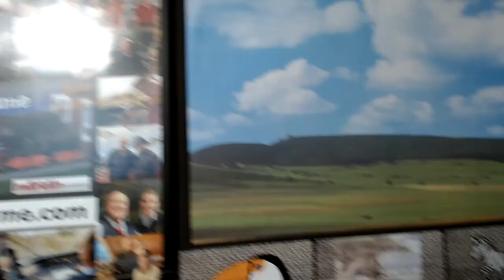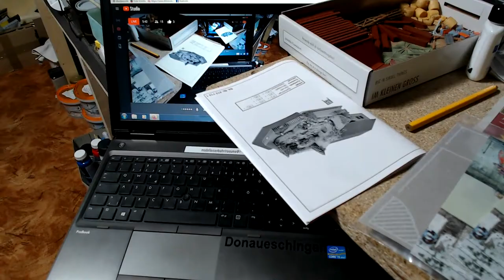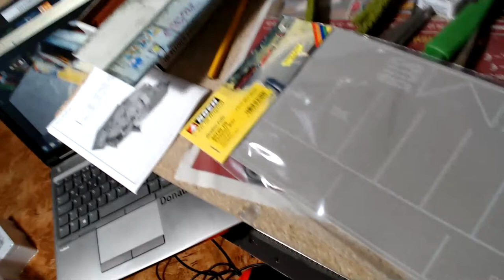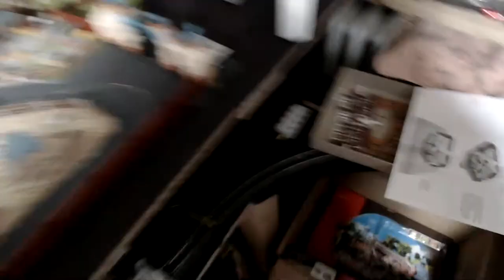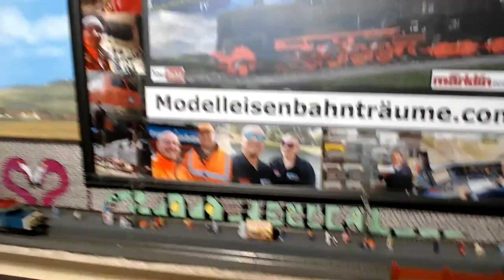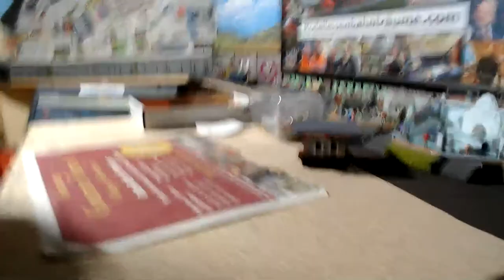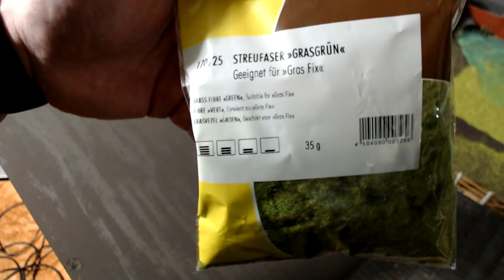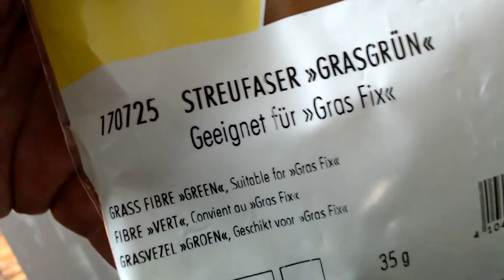Bau eines Zoomodul in H0 Teil 18...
Hallo Modellbaufreunde,

heute geht es wieder um das Zoomodul und was alles passiert ist im Hintergrund.
weiter geht es mit einigen baubereichen weiter...

Viel spass beim anschauen und wir sind über jede unterstützung froh...

Viele Grüsse sendet
Modelleisenbahnträume TV